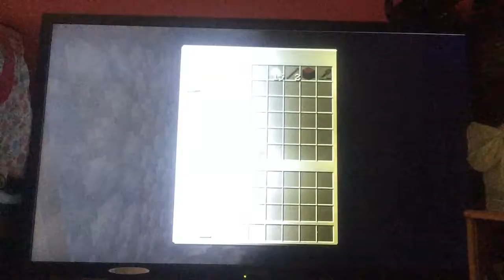Sky block ep18 anvil